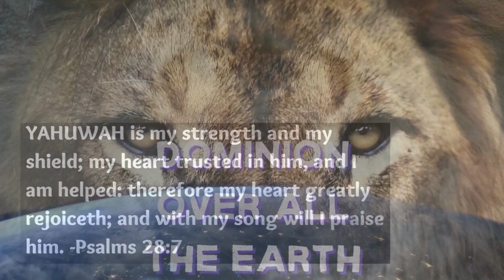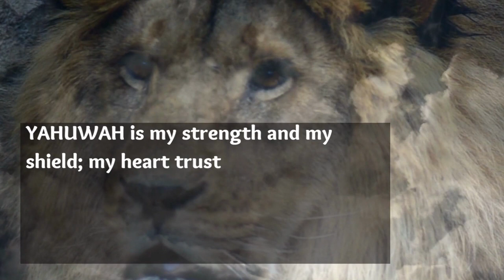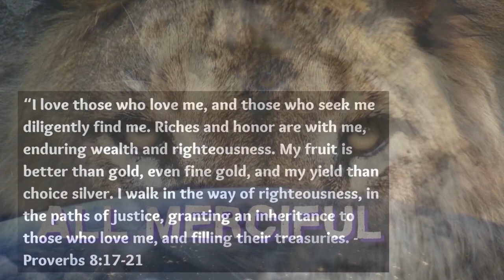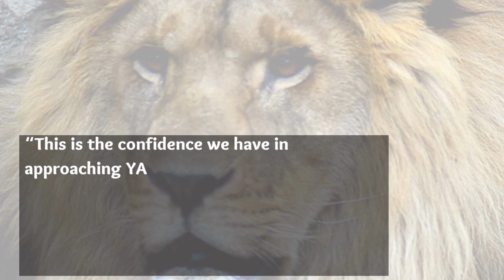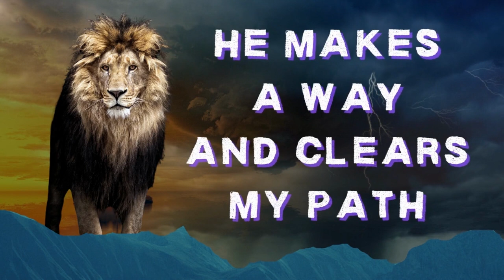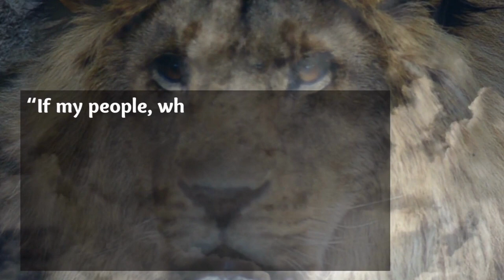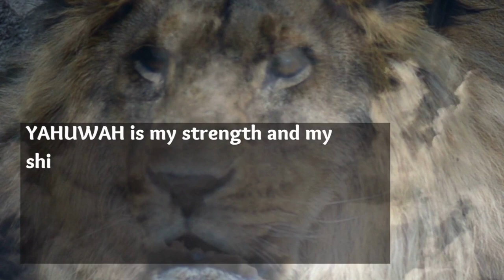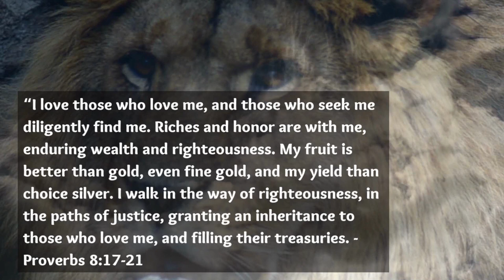SPIRITUAL WARFARE YAHUAH MEDITATION I 2 HOUR SHOFAR INSTRUMENTAL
Listen to this powerful SPIRITUAL WARFARE Yahuah meditation instrumental and let the RUACH move you! Hear the shofar blow for over 2 HOURS and meditate on the word of Yahuah. And it happened when the people heard the sound of the trumpet, and the people shouted with a great shout, that the wall fell down flat. Then the people went up into the city, every man straight before him, and they took the city. Proclaim victory and PROTECTION over every area in your life with this 2 Spiritual Warfare Yahuwah Instrumental Meditation. Whether you need healing, victory over spiritual warfare, or to overcome any challenges in your life. we hope this prayer meditation video will BLESS YOU!! Pray this every day and receive victory and protection with this spiritual warfare prayer in Yahuwah's name. Claim victory over spiritual attacks with this powerful prayer. Scripture tells us to meditate on Yah's word day and night! Listen to this prayer throughout the day or before you go to sleep. Spiritual warfare is real! Do you struggle with feelings of inadequacy or issues from the past? Do you want to know the Sacred Name of the Almighty God. The enemy wants you to believe that YAH has no control over your life. That is a lie! Pray this every night Bible Meditation will let you commune with YHWH and declare VICTORY over your mind. Call on the True Name of the God of the Bible. Listen to these powerful bible verses and scriptures, and let the Heavenly Father change your LIFE.